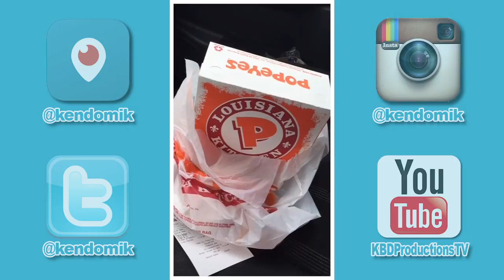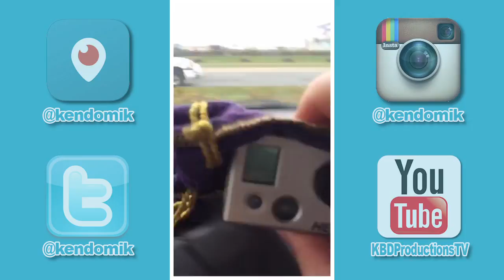Popeyes Bayou Buffalo Wicked Chicken Behind the Scenes Oct 5th 2015 • KBDPeriscopeTV #97